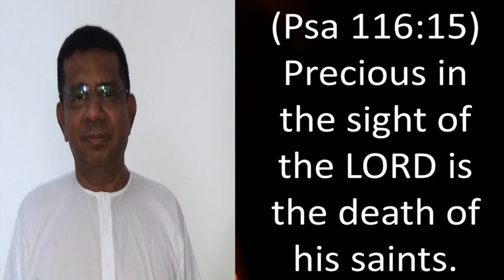TPM MESSAGES|TPM BREAKING NEWS | PASTOR EDWIN DANIEL ENTERED INTO GLORY |20-12-21